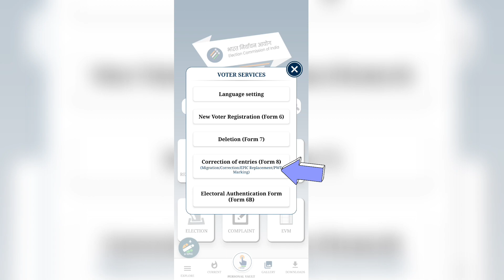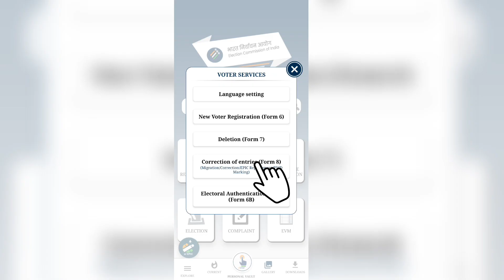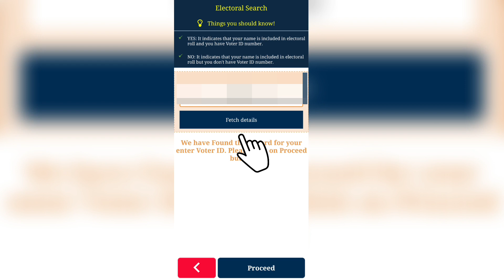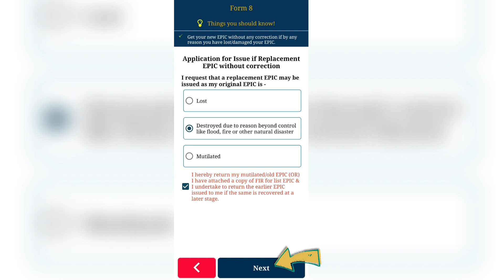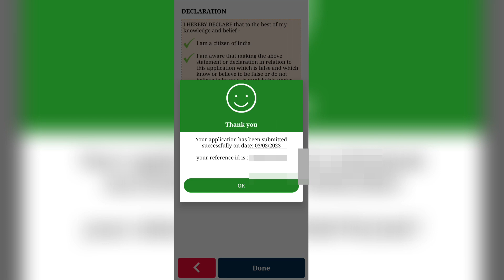पुराने Voter Card को नया Digital voter card बनाएं | How To Order New digital PVC Voter ID Card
Naya Voter ID Card Kaise Order Kare | How to order new pvc voter ID card online , naya voter id card kaise mangaye, new pvc voter id card apply online, new voter ID CARD

Hi-tech voter ID card, how to order new design pvc voter card, naya voter id card kaise mangwaye,

Details in the video like Home address , Email addresses , Sign - in credentials , Phone numbers , Passport number , Bank account information are demo do not belong to a real human . All credit for copyright material used in the video goes to the respected owner )